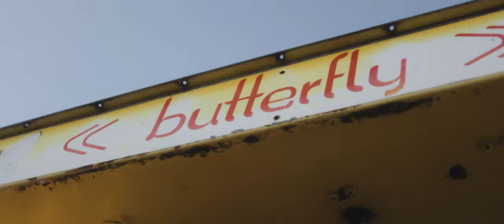OTTOLIEN - MORGEN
Dieses heftige Video ist eine STABIL UND GRAZIL Produktion.

Kamera: Dennis Schischke
Post: Niklas Wittig

Großen Dank an Thomas und das Team von Infinity!
Ein Traum, dass wir im FUNASTICO am Schiedersee drehen durften.

Musik und Text: OTTOLIEN
Produktion u. Mixing: Jonas Ottolien u. Timo Wilkens (Legende)
Mastering: Robin Schmidt

Wir sehen uns morgen.

Die Gebrüder OTTOLIEN im Juli 2020.